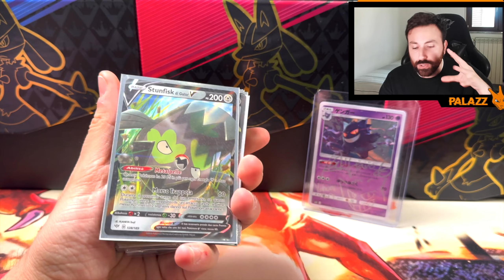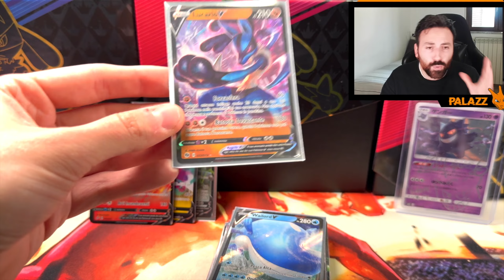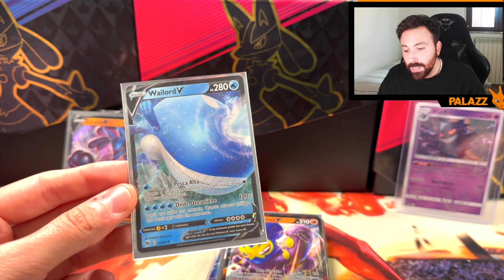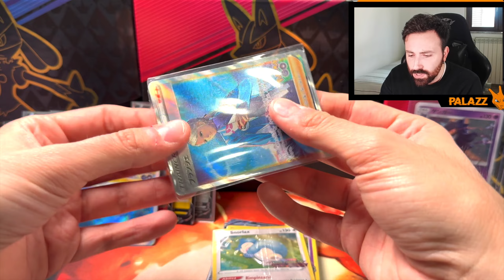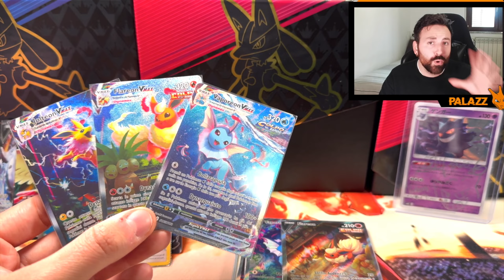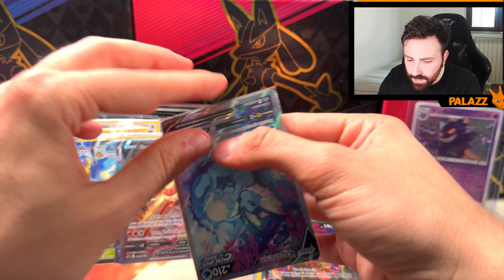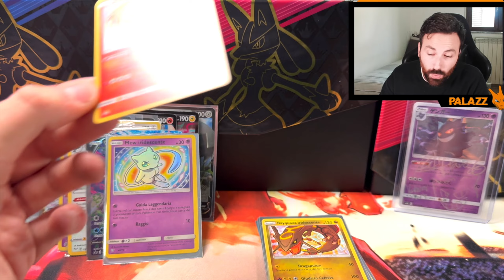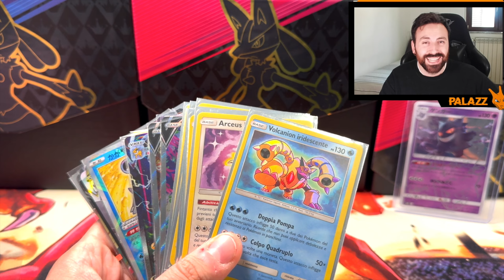Ho Acquistato un LOTTO di Carte Pokemon per RIVENDERLO! 🤑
- Registro con una Sony Alpha 6000
- Webcam Facecam
- Iphone 12 Pro
- Microfono Quadcast